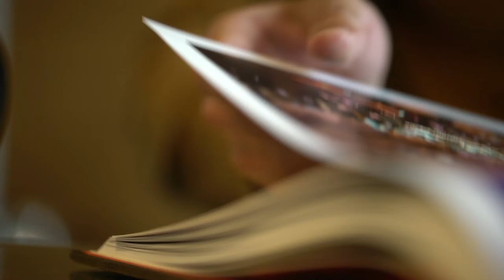Sunjeev Sahota (UK) - EUPL 2017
Sunjeev Sahota received the 2017 European Union Prize for Literature for Ukraine.